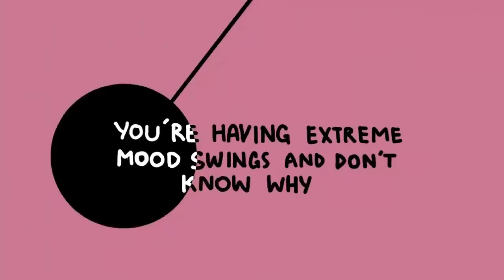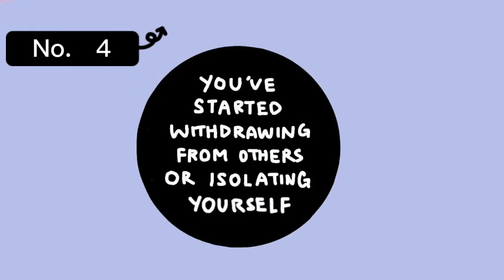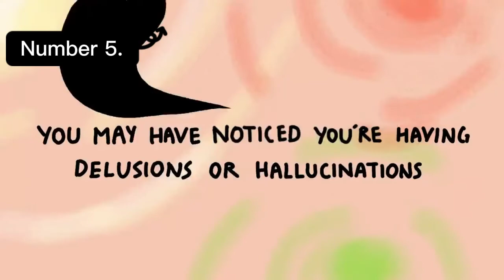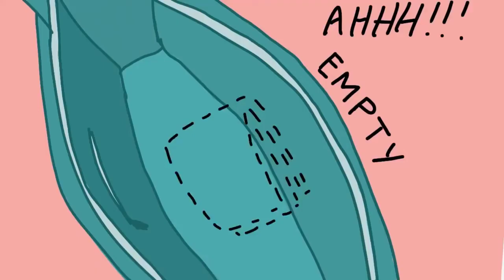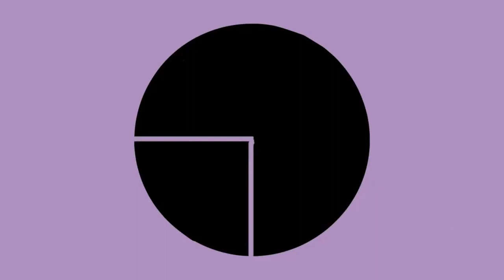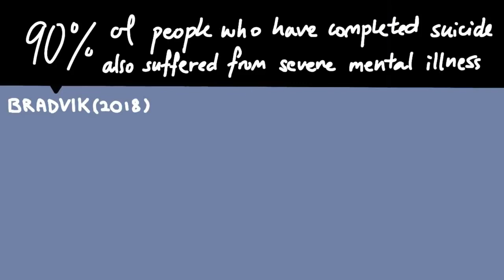10 Mental Illness Signs You Should NOT Ignore.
Mental health disorders, also called mental illnesses, include a variety of mental health problems that affect thoughts, feelings, and behaviors.  They include anxiety disorders, depression, schizophrenia, addictions, and mania.  Mental Illnesses can produce profound and lasting effects.  The amazing fact is that these mental illneese have many early warning signs which should NEVER be ignored!

⏱️ TIMESTAMPS:-
0:00 Feeling of Sadness and depression
0:32 Extreme mood swings
1:23 Worrying and anxiety
1:55 Withdrawing and isolating
2:19 Delusions and hallucinations
2:53 Difficulty coping with stress
3:23 Sleeping too much or too little
3:53 Using drugs and alcohol
4:21 Extreme outbursts of anger
4:54 Self-harm or suicide

ATTRIBUTION:-